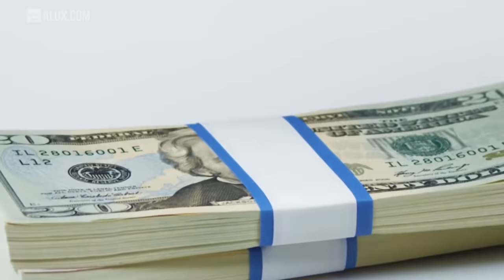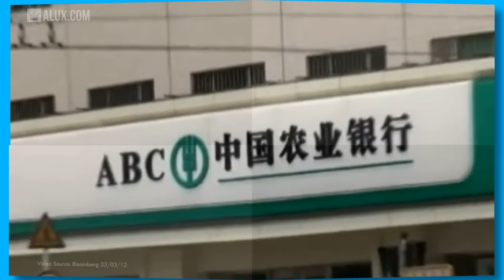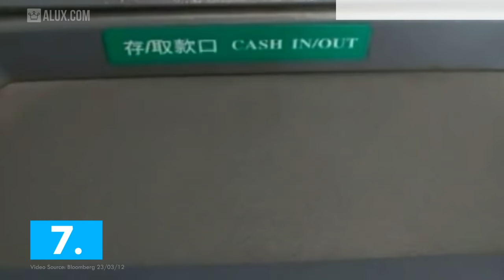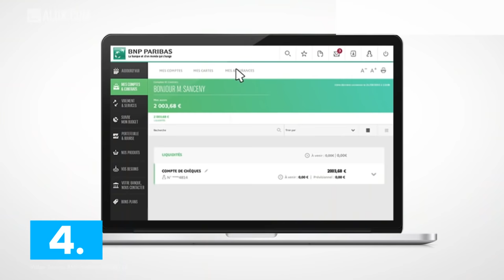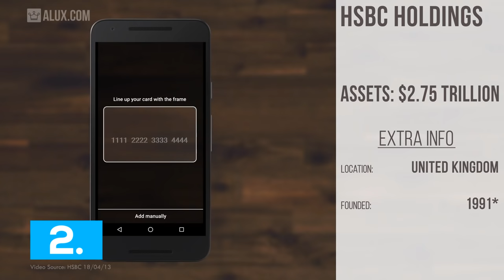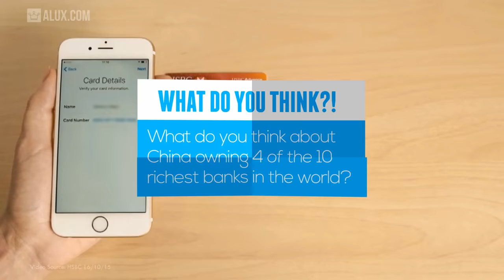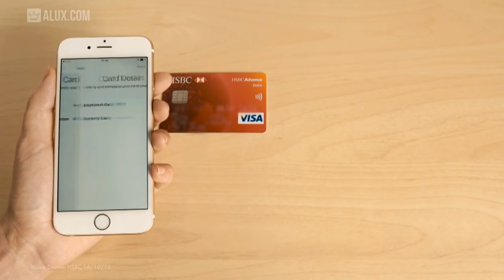Top 10 Richest Banks In The World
We Ranked the Top 10 Richest Banks in the World Right Now!

When you're thinking about money and wealth is hard not to include in that equation Banks. Someone said: Money makes the world go round" and banks, well, that's where money likes to hang out.

Every Aluxer we've met has close relations to at least one bank which makes it possible for us to enjoy life to the fullest.

#2 *** HSBC Holdings is previously known as The Hong Kong and Shanghai Banking Corporation which was founded in 1865 in Hong Kong. However, in 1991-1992, after acquiring Midland Bank The Hong Kong and Shanghai Banking Corporation moved it's headquarters to London because it was much better from a financial and strategic point of view. This is the moment when the bank kind of re-branded itself and became HSBC Holdings the bank that you know today.

With that said, we'd like you to enjoy our latest video on: the top ten richest banks in the world.

Here we're answering questions like;
• Which is the richest bank in the world?!
• How much money do the top banks have?!
• Is Bank of America the richest bank in the world?!
• Who owns the richest bank in the world?
• How much money does the richest bank have?!